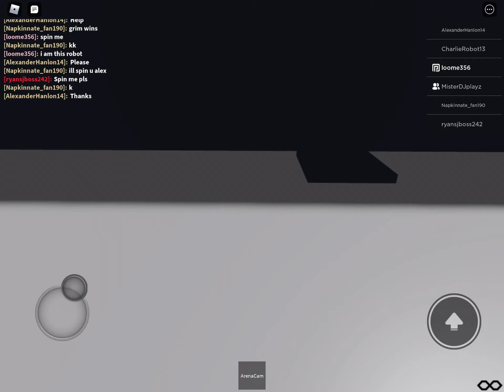social of bots